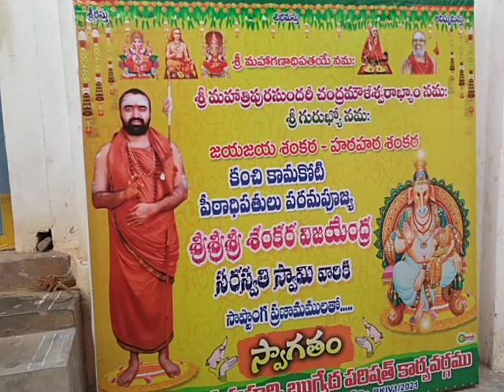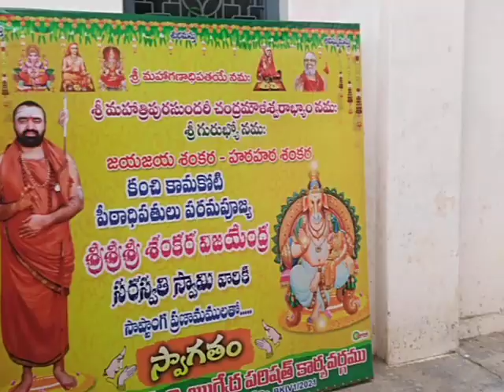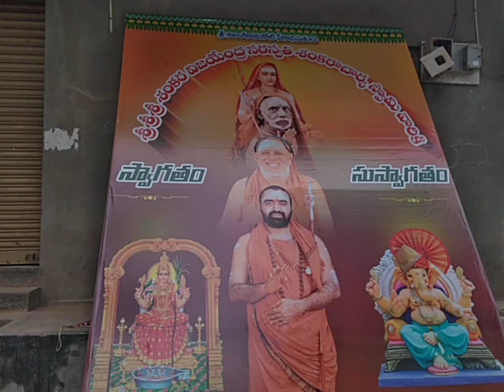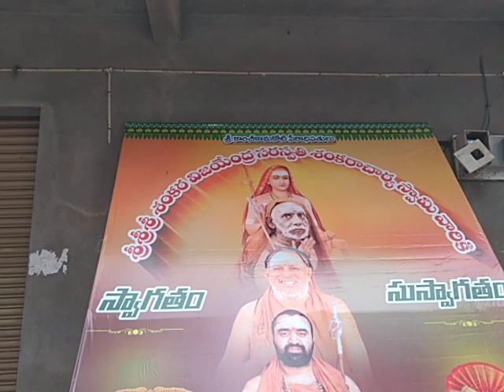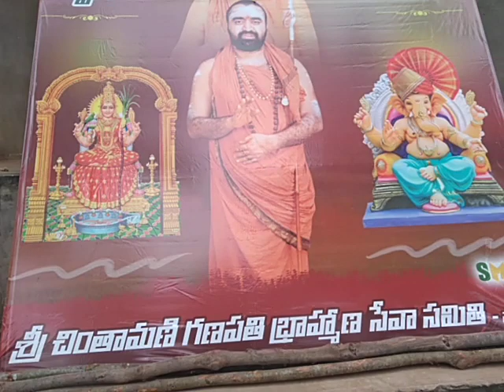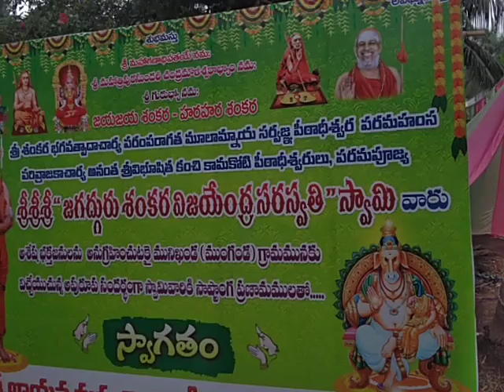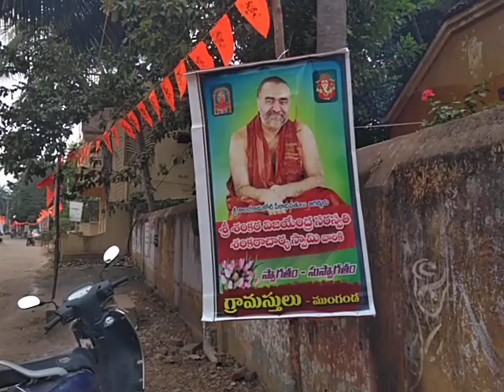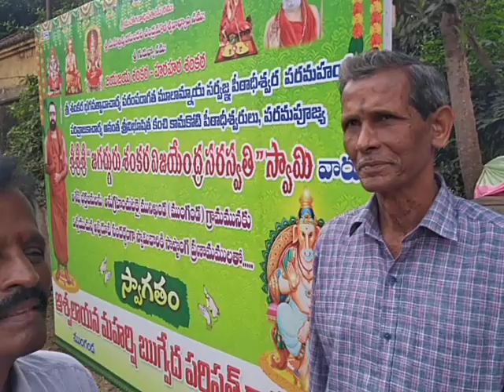20 November 2022